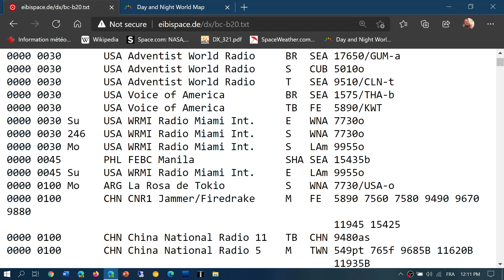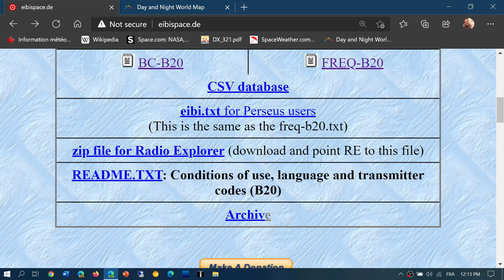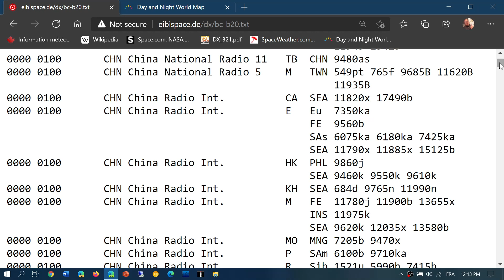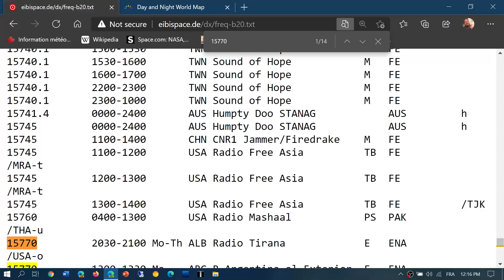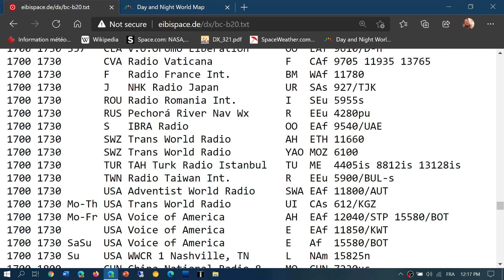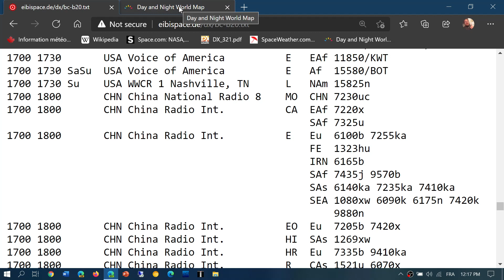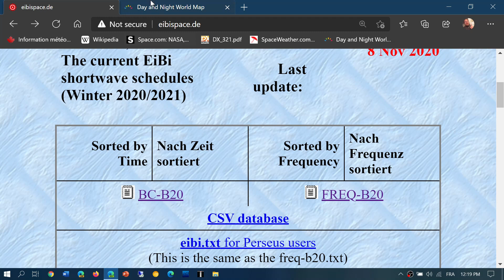Take time to understand shortwave broadcast schedules target areas and languages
If you want to know what you can hear and frequencies to try where you live check it out here